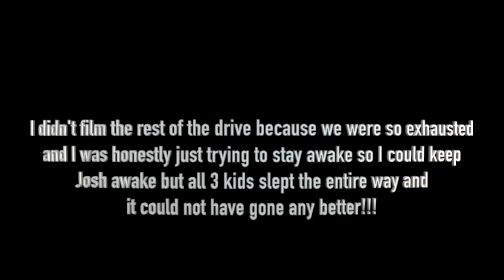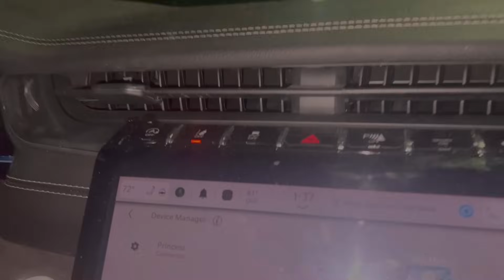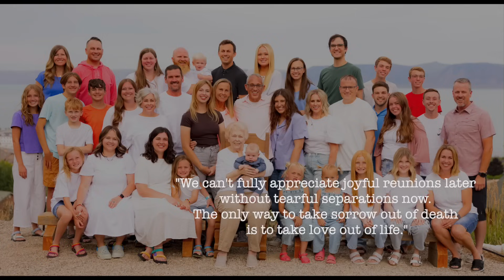BEAR LAKE 2023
We will never be able to put into words how much this trip meant to us. We were able to be together with Josh's entire extended family one last time before Josh's dad passed away unexpectedly just 2 days later. So many sweet and tender moments were shared during this week and we will keep them in our hearts with the rest of our memories of Mike until we meet again. Mike was an amazing Granddad to our girls and Koa and it was a privilege to witness him build relationships with them. Hold your loved ones close. Don't take one single moment for granted. Love you all